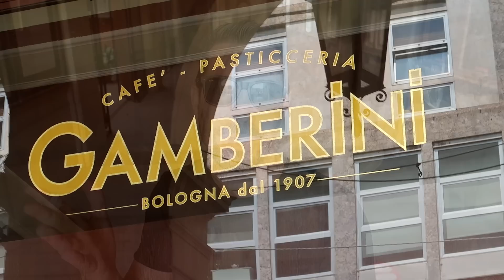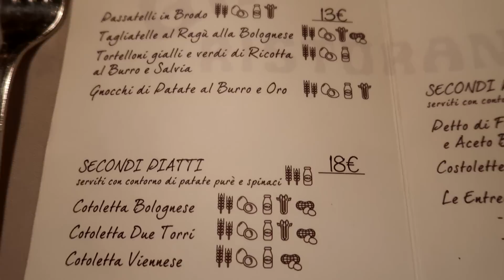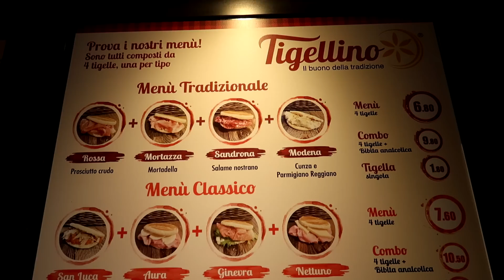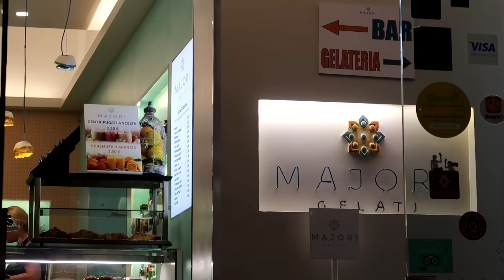MES PREMIÈRES IMPRESSIONS SUR BOLOGNE ! 🇮🇹 | ITALIE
Je commence la découverte de Bologne en Italie sur la magnifique Piazza Maggiore !

Distant Echo - Jakob Ahlbom
In Silence - Jakob Ahlbom